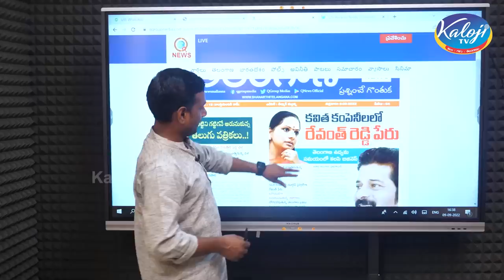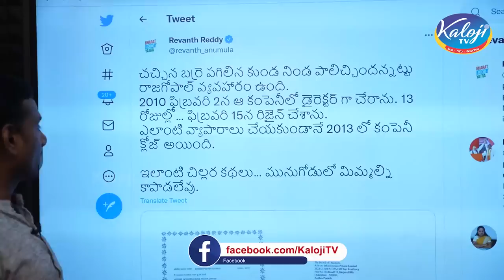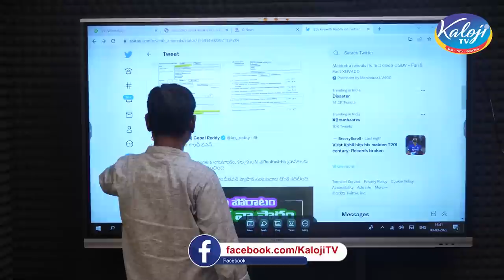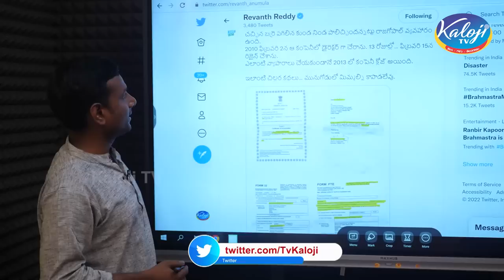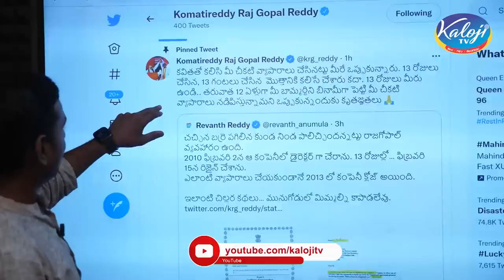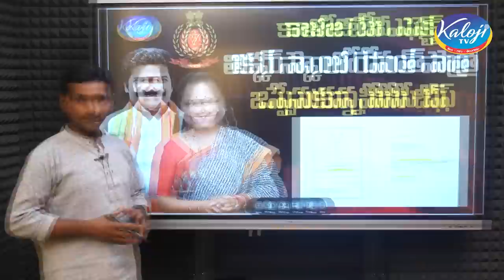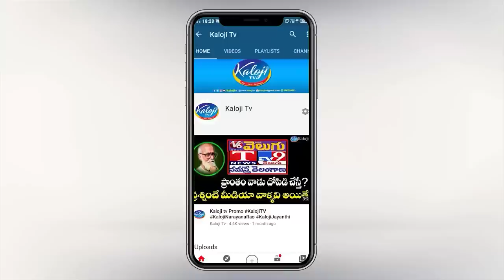Kaloji TV Effect | Revanth Reddy Hand In Delhi Liquor Scam | Revanth Reddy Recent Tweet |Kaloji NEWS